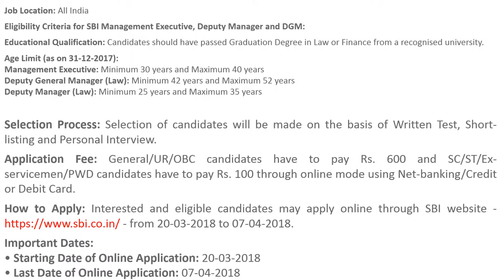SBI Recruitment 2018 - 119 Management Executive, Deputy Manager & DGM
State Bank Of India (SBI) has released a notification for the recruitment of 119 Management Executives, Deputy Managers (Law) and Deputy General Managers (Law) in Specialist Cadre. Interested candidates may check the vacancy details and apply online from 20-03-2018 to 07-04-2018.
More details about SBI Recruitment (2018), including number of vacancies, eligibility criteria, selection procedure, how to apply and important dates, are given below:
Vacancy Details:
•Post Name: Management Executive
•No. of Vacancies: 35
•Pay Scale: Rs. 42,020-51,490

•Post Name: Deputy General Manager (Law)
•No. of Vacancies: 02
•Pay Scale: Rs. 68,680-74,520

•Post Name: Deputy Manager (Law)
•No. of Vacancies: 82
•Pay Scale: Rs. 31,705-45,950
Job Location: All India
Eligibility Criteria for SBI Management Executive, Deputy Manager and DGM:
Educational Qualification: Candidates should have passed Graduation Degree in Law or Finance from a recognised university.
Age Limit (as on 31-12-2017):
Management Executive: Minimum 30 years and Maximum 40 years
Deputy General Manager (Law): Minimum 42 years and Maximum 52 years
Deputy Manager (Law): Minimum 25 years and Maximum 35 years
Selection Process: Selection of candidates will be made on the basis of Written Test, Short-listing and Personal Interview.
Application Fee: General/UR/OBC candidates have to pay Rs. 600 and SC/ST/Ex-servicemen/PWD candidates have to pay Rs. 100 through online mode using Net-banking/Credit or Debit Card.
How to Apply: Interested and eligible candidates may apply online through SBI - from 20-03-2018 to 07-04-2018.